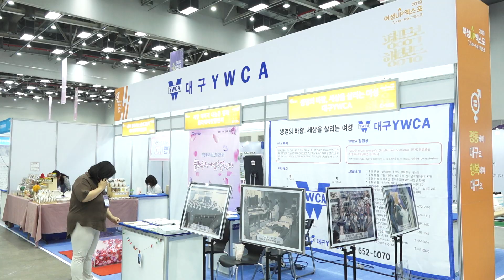[대구시(시장 권영진)]190705 2019년 양성평등주간 기념식